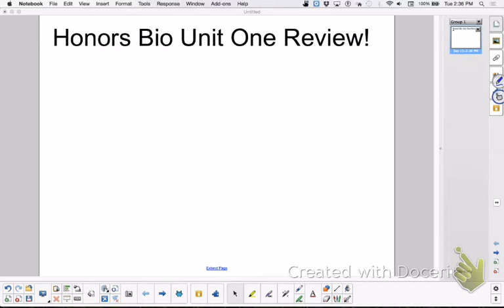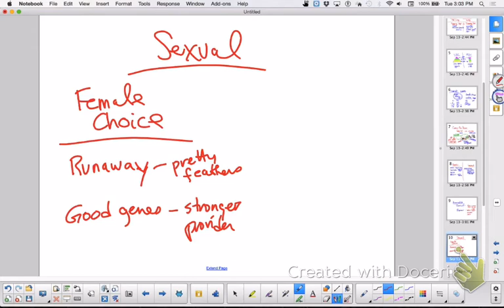Honors Bio Unit One Review: Ch 32-34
A review of: population and community ecology, energy transfer and biogeochemical cycles and behavior